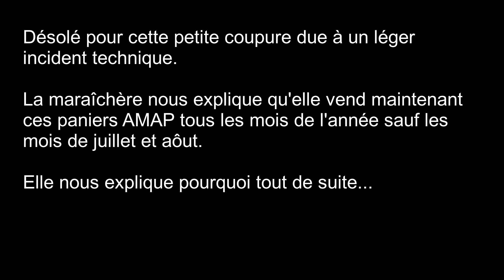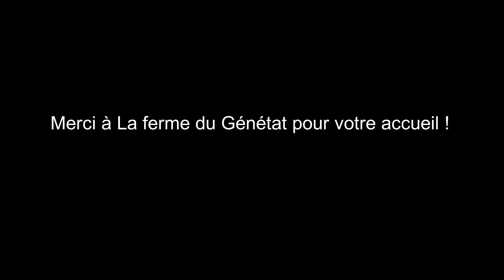Visite de ferme MSV : La ferme du Génétat. Maraîchage biologique sur sol vivant.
Dans cette vidéo, nous faisons une viste de ferme en MSV à la ferme du Génétat. C'est une ferme de maraîchage biologique sur sol vivant. Elle utilise les principes de la Permaculture, de l'Agroécologie et d'agroforesterie. La maraîchère nous explique ses choix, sa vision et ses contraintes. Elle nous partagera également ses réussites et ses échecs. Elle nous fera faire le tour de ses cultures, légumes, fruits, outils, animaux etc...
🌱Bienvenue sur la chaîne You Tube des La Ferme de Terre ! On parle ici de Jardinage naturel et biologique, de fruits et légumes au potager, d'Agroécologie et de Permaculture 🌱
Une nouvelle vidéo par semaine !
Si vous avez la moindre question, n'hésitez pas : les commentaires sont là pour ça ! Je m'engage à répondre à toutes les questions : profitez-en !
🖥Retrouvez moi :
👫Pour participer aux stages de Permaculture à PRIX LIBRE  :

00:00 : Présentation de La ferme du Génétat
01:30 : Eau et irrigation
04:55 : Tour des cultures et commentaires
06:20 : bâche ensilage
8:17 : choix d'installation progressive et entraide
11:25 : type de sol et ITK
17:50 : CA
18:40 : Commercialisation originale !
33:01 : Plants et pépinière
34:20 : ravageurs (limaces et campagnols)
41:28 : Outils
47:43 : Gestion des matières organiques
55:50 : Cultures sous foin en plein champs
01:08:55 : problème de liseron
01:12:28 : Engrais verts et couverts végétaux